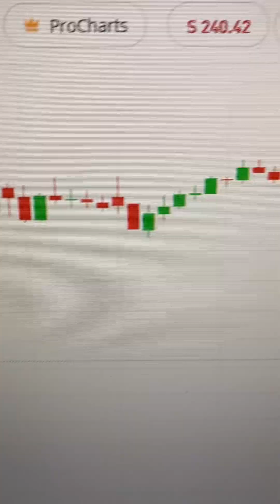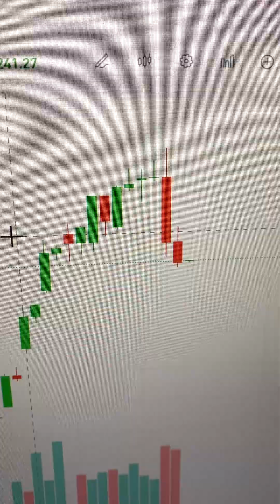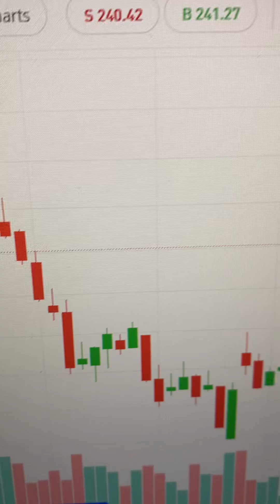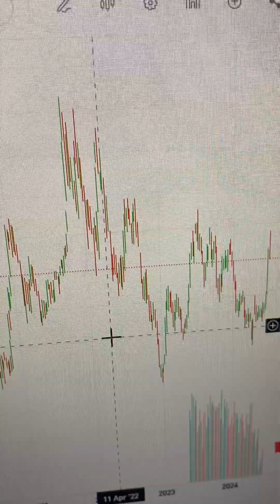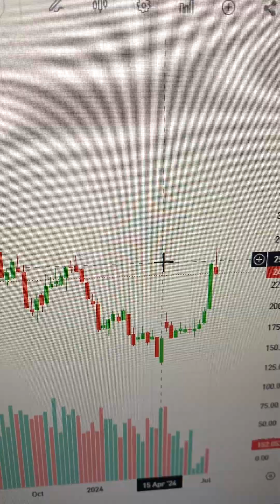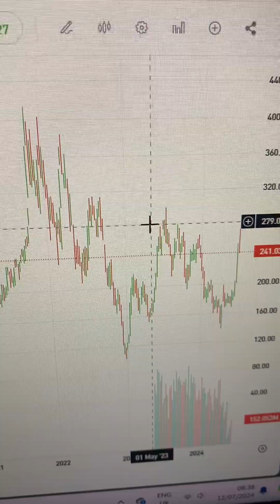TSLA Stock; Will Tesla Stock Crash Again?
Post 11 July 2024 mini crash, in this video TSLA stock price update, just going over some issues that could see the Tesla stock price crash again in the coming months, with my TSLA stock price forecast in mind, all things considered.

World's Best Stock Market Analyst on usstockmarket UK stocksandshares globalstockmarket & content on finance, trading, investingideas stockpicks & stockanalysis trendanalysis technicalanalysis Vlogging about my own trades;

COMMENT to request video content on stockprice predictions.

Amazing Cyber Attack Book for sale on Amazon